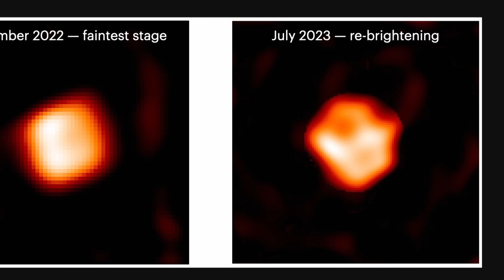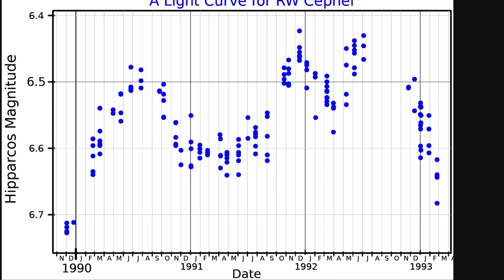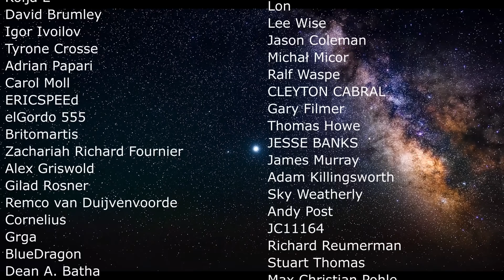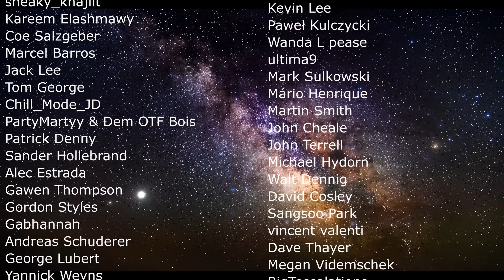One of the Largest Stars Known Dimmed Just Like Betelgeuse - Solving a Major Mystery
Hello and welcome! My name is Anton and in this video, we will talk about a large dimming star that solves the Betelgeuse mystery

0:00 Betelgeuse, Betelgeuse, Betelgeuse
1:01 What Betelgeuse did and how it changed
1:45 Was it going to go supernova earlier?
2:20 Shockwaves
3:05 Similar event around RW Cephei - what is this star?
4:30 What is happening here?
5:50 Surprising discoveries
6:50 Additional observations
7:20 Confirmation of a dust cloud and how this compares to Betelgeuse
8:00 VY Canis Majoris too!
9:00 Conclusions and implications

Images/Videos:
NASA, ESA, and E. Wheatley (STScI)